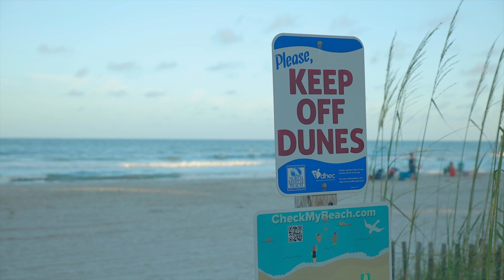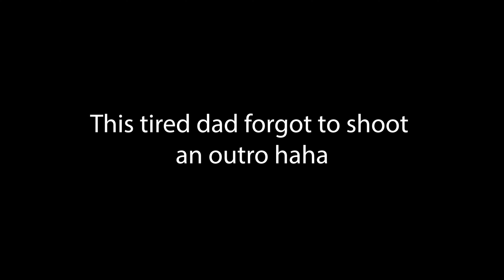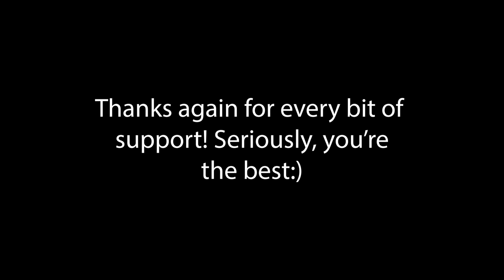Shooting Fujifilm ACROS film simulation JPEGS | 1k Subs!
I know it's just a spec in the world of Youtube but it means the world to me that ANYONE would even tune in to my channel. I hope you enjoy this walk around of me shooting one of my favorite Fuji simulations!

BEASTLY FULL FRAME CAMERA

BEST CROP SENSOR CAMERA

AWESOME MIC & RECORDER

COMPACT SHOTGUN MICROPHONE

GODOX LIGHT

NEEWER SOFTBOX

ATOMOS SHINOBI MONITOR

SWEET TASCAM HEADPHONES